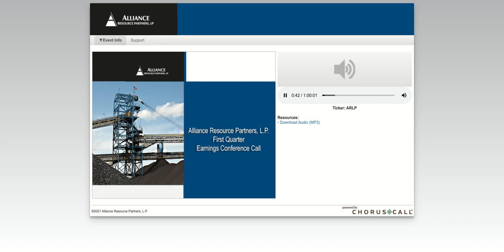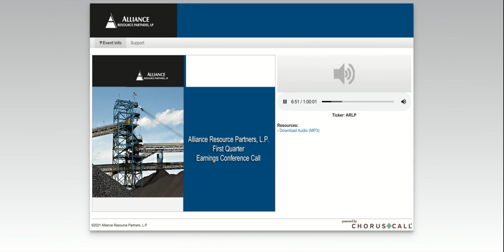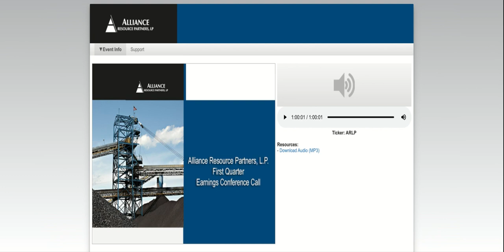[ARLP stock] Alliance Resource Partners Q1 2021 Earnings Call (4/26/21)